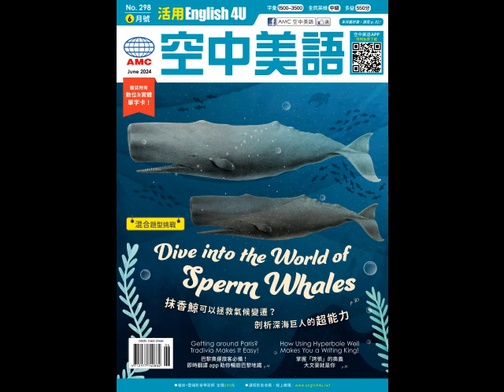20240626 Unit11-1【「她們」的非凡足跡：科學界的女性傳奇】-慢速朗讀